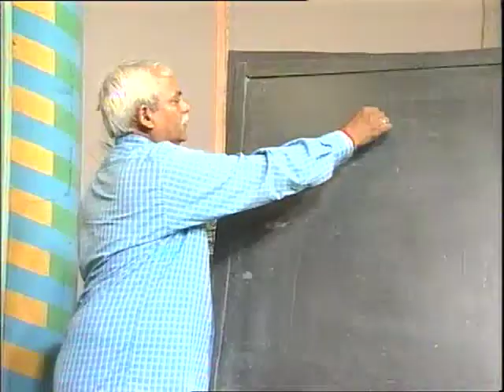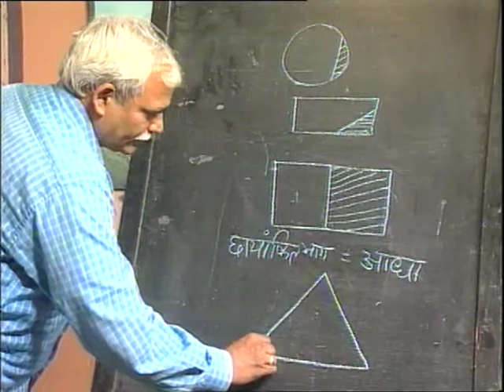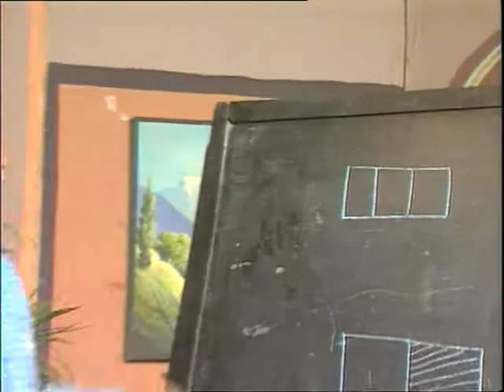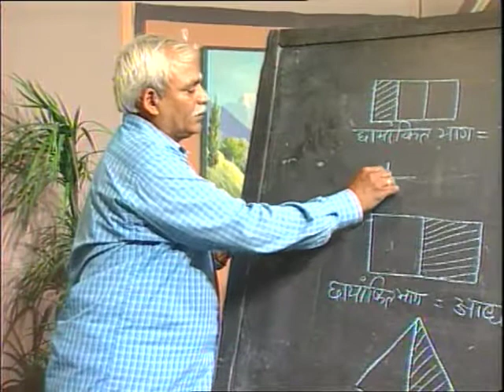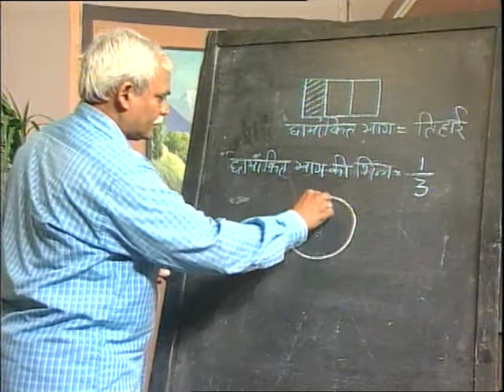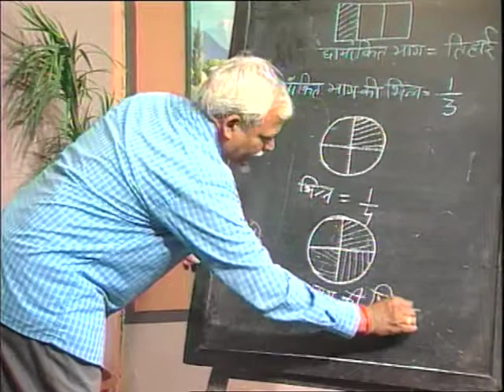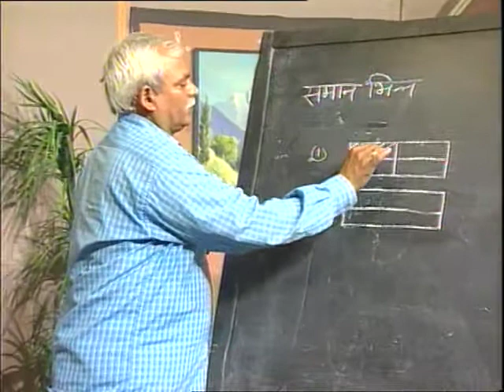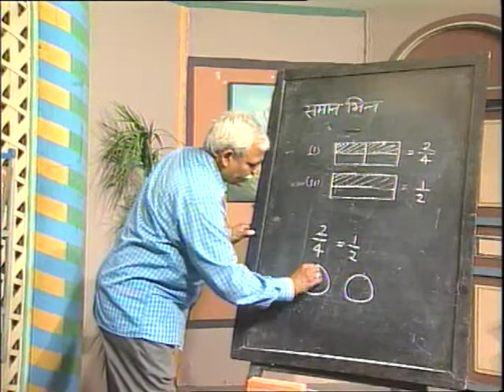Bhinn / भिन्न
इस कार्यक्रम में भिन्न की परिभाषा, प्रकार को विभिन्न उदहारणों द्वारा बताया गया है।